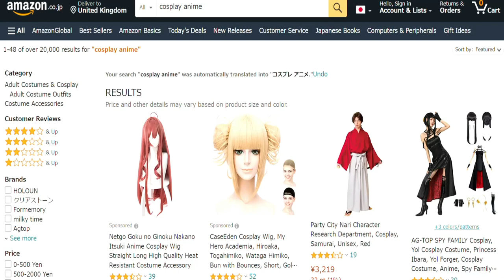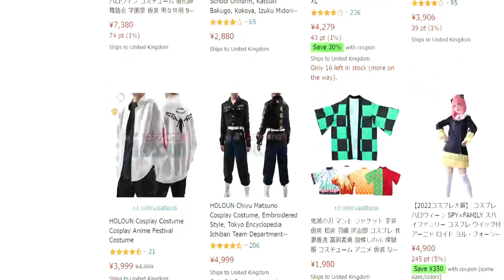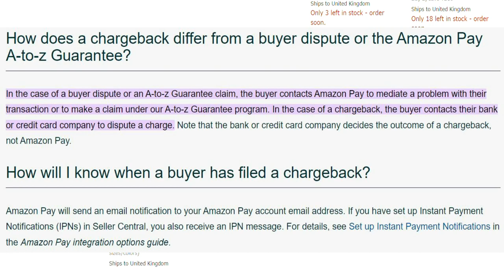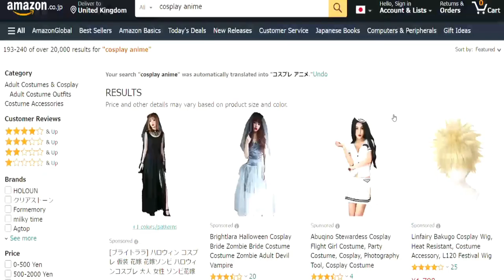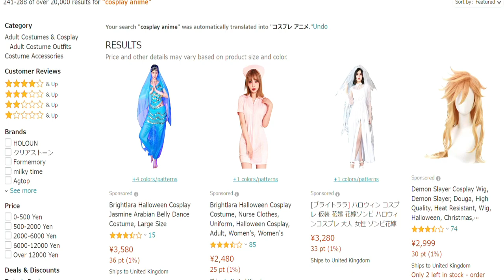EPISODE 9: How Amazon Seller Payment Process Work for Nepali Sellers [ Explained ]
For all Nepalese, who are situated in Nepal or abroad and wants to sell globally using Amazon E-commerce platform and become successful in online E-commerce businesses such as Amazon Global, this Episode has been created right for you.

For those who don't know, Amazon has not been launched in Nepal yet but those who are selling on Amazon, they know about the Amazon Global Market being very huge and diverse. But to fit in this huge global market and start making large sum of profit is another story altogether, because with more profit comes more risks and challenges as well, which we all need to overcome to get to the profit end and achieve success through our hardships and some right business tactics.

With my episodes, I wish to help my dear Nepali Sellers to give a thorough insight about
-if it is possible to open an Amazon Seller Account from Nepal
-what is Amazon Global Market and how to sell worldwide from Nepal
-what steps to take and not to take before selling on Amazon Worldwide
-benefits, risks and challenges of becoming a Global Amazon Seller from Nepal
-how to become successful in Amazon Global and earn good profit
-what are the beginner's mistakes and misconceptions about Amazon Global and how to avoid them and rise to success

You can always share your thoughts, opinions and experiences in the comment section to help, support and motivate other Nepali sellers or ask them for help, guidance and support for your business growth.

Thank you for the visit and support.

I don't own or claim any of the materials used in the making of this video content. I also don't claim any or all of the information provided in this video to be entirely true or false. Every piece of information on the internet keeps on updating and getting changed from time to time, hence, all listeners of my content are advised to do their own personal research as well.